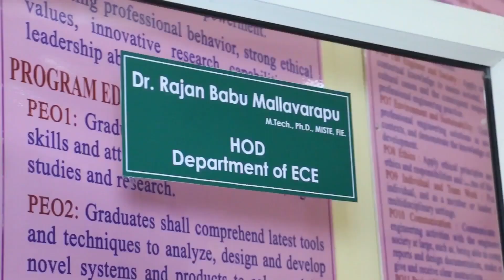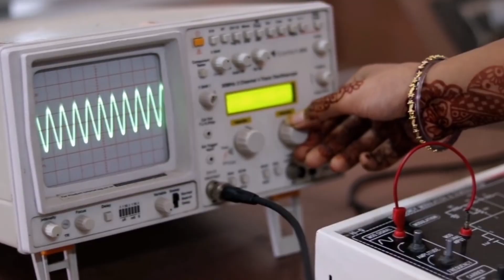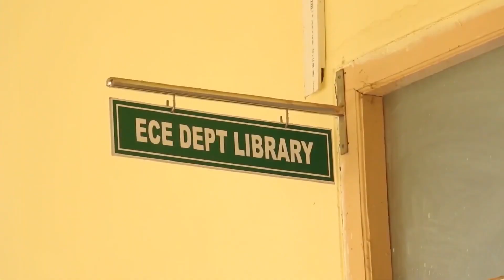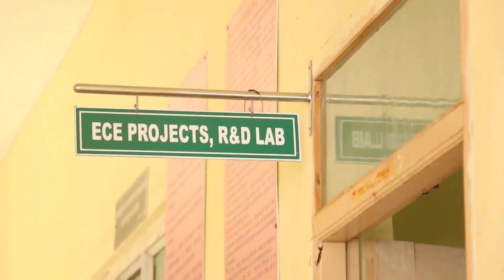ECE Lendi || Top College || Best College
The Department of ECE was established in 2008 with an intake of 60 students in the Under-Graduate B.Tech, program which was further enhanced to 180 students subsequently. The department is also having a postgraduate M.Tech programme in “Embedded Systems & VLSI Design” with an intake of 18 students since 2014-15. The department of ECE is aiming to produce highly knowledgeable, competent and potentially flourishing engineers who can suit well to perform dynamic in multiple domains of job profiles. In order to achieve this goal the department is pumping in strenuous efforts in nurturing the analytical and technological knowledge base of the students continuously in-line with the prescribed university curriculum. The department is also providing innumerable number of opportunities for students to equip themselves with bunch of practical skills by working on real time based mini projects, develop communication skills, explore internship opportunities in industry and participate in various National and International design contests. The laboratories of ECE department are well equipped with state of art infrastructure, advanced software and hardware tools to fulfil the requirements of university in training the students properly, wherein the students can do academic experiments, execute workshop based mini projects etc. Further the department also encourages students to take up Graduate Aptitude Test for Engineers (GATE), Graduate Record Examination (GRE) during their final year in order to pave the way to pursue higher education and bring laurels to their career as well as to the institution.